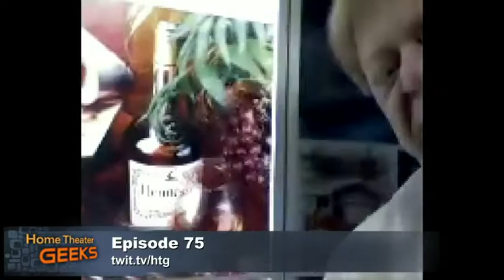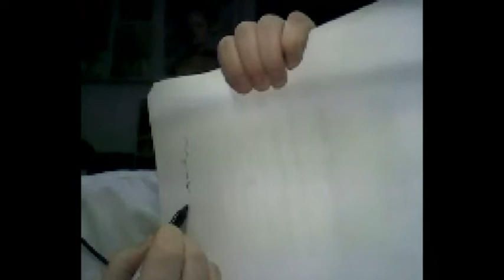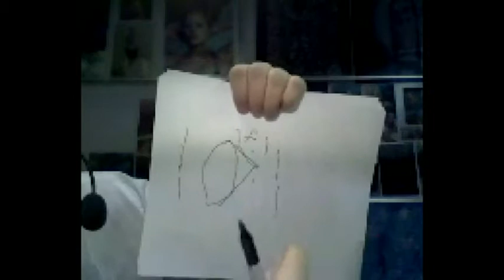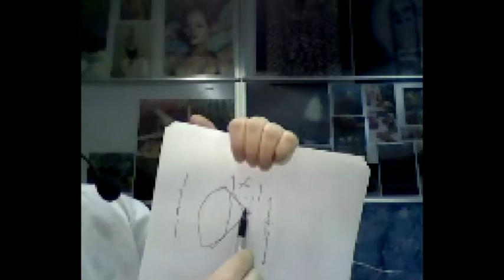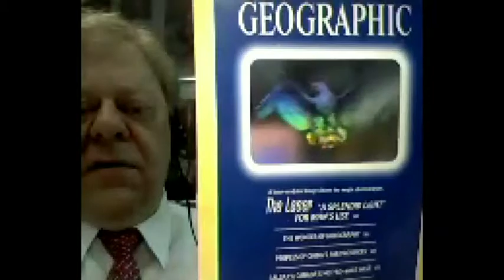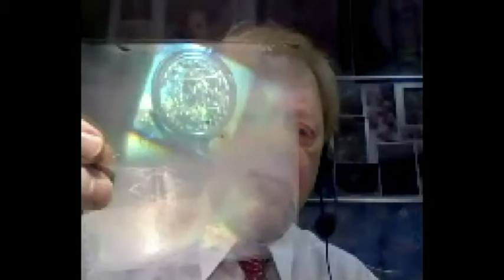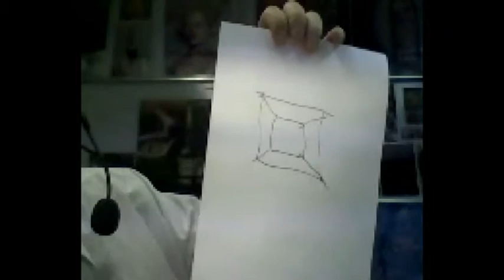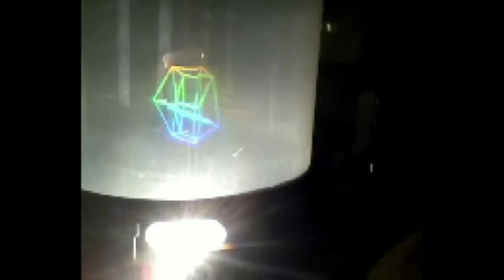Home Theater Geeks 75: The Future of 3-D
Host:Scott Wilkinson
Scott chats with Gene Dolgoff, the inventor of digital projection about 3-D and holograms.
Guest: Gene Dolgoff.
Find Scott at UltimateAVMag.com and HomeTheaterMag.com
Running time: 57:17